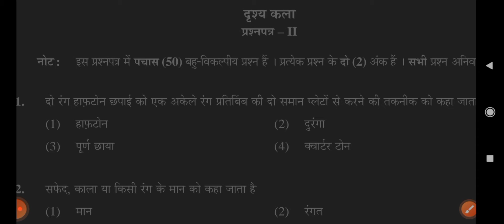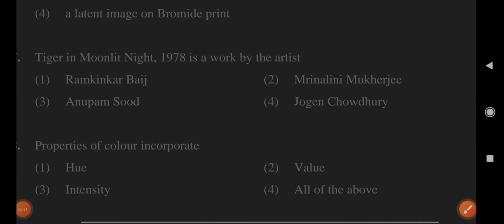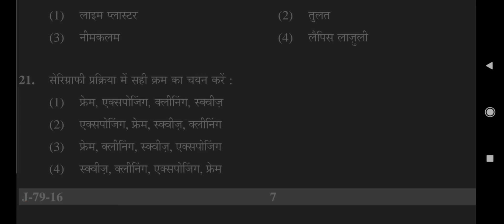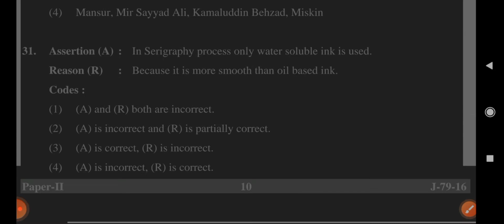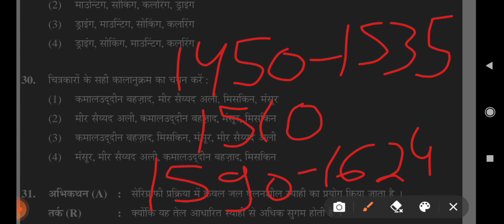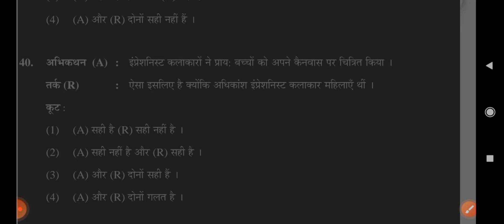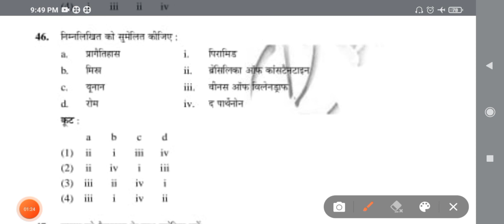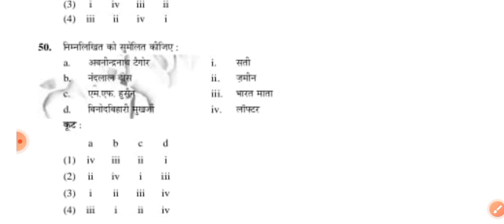23 sep2022 NTA NET/JRF visual art ( दृश्य कला) solved question paper july ( 2016) / paper-2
23 sep2022    NTA NET/JRF visual art ( दृश्य कला) solved question paper july ( 2016) / paper-2